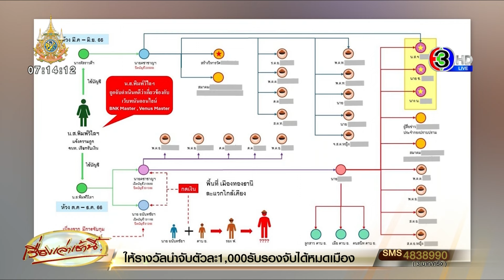'ทนายตั้ม' เดินหน้าแจ้งความ 'บิ๊กต่อ-ภรรยา' สมคบฟอกเงิน เตรียมส่งหลักฐานให้ผู้นำฝ่ายค้าน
ทนายตั้ม เข้าให้ข้อมูล ปปป.เพิ่ม ยืนยันวันที่ 1 เม.ย.67 เตรียมแจ้งความบิ๊กต่อและภรรยา ข้อหาสมคบร่วมกันฟอกเงิน ที่ สน.เตาปูน พร้อมนำข้อมูลส่งต่อผู้นำฝ่ายค้าน

เมื่อวันที่ 31 มี.ค.67 เวลา 13.00 น. นายษิทรา เบี้ยบังเกิด หรือ ทนายตั้ม เลขาธิการมูลนิธิทีมงานทนายประชาชนฯ เดินทางเข้าให้ข้อมูลเพิ่มเติมกับพนักงานสอบสวนกองบังคับการป้องกันและปราบปรามการทุจริตและประพฤติมิชอบ หรือ ปปป. ที่ บก.ปปป. ชั้น 16 อาคารสันติพิทักษ์ กองบัญชาการตำรวจสอบสวนกลาง

ก่อนพบพนักงานสอบสวน ทนายตั้ม เปิดเผยว่า วันนี้ ปปป. นัดหมายมาให้การ ตามที่ตนเองยื่นข้อมูลหลักฐานให้ตรวจสอบ และให้ตรวจสอบเส้นทางการเงินเส้นไหนบ้าง รวมถึงสอบหลักฐานการโอน ว่าเกี่ยวข้องกับตำรวจคนไหนบ้าง ตั้งแต่ชั้นประทวน จนถึงพลตำรวจเอก โดยรายละเอียดที่จะเข้าให้ข้อมูล เป็นข้อมูลจากบัญชีม้าของนางสาวพิมพ์วิไล ผู้ดูแลเว็บพนัน BNK MASTER และ venus รวมถึงข้อมูลของรองฟาง และดาบยาว ซึ่งสนิทกับบิ๊ก ต. ว่าเส้นเงินโยงไปที่ใครบ้าง โดยวันนี้มาให้การระบุตัวบุคคล

ส่วนวันที่ 1 เม.ย. เวลา 10.00 น. ตนเองจะไปแจ้งความดำเนินคดีกับบิ๊ก ต. และภรรยา ข้อหาสมคบร่วมกันฟอกเงิน ที่ สน.เตาปูน

สำหรับคลิปเสียง การเรียกรับผลประโยชน์จากร้านคาราโอเกะย่านลาดพร้าว 3 ร้าน ที่นำมาเผยแพร่เมื่อคืนวันที่ 30 มี.ค.ที่ผ่านมา เป็นคลิปเหตุเกิดเดือนสิงหาคม ปี 65 เป็นการคุยกันของชุดทีมแม่บ้าน ที่เข้ามาดูแลเรื่องการเก็บส่วยของคอมมานโดเพิ่ม จากเดิมที่ส่งให้กับ ปคม. ร้านละ 1,000 บาท แต่เรียกเก็บเพิ่มให้คอมมานโดอีกร้านละ 500 บาท รวมเป็น 4,500 บาท

ขณะที่ กรณีที่เมื่อวันที่ 30 มี.ค.ที่ผ่านมา ที่นายอัจฉริยะ แถลงข่าวให้ถอนฟ้องนั้น ทนายตั้ม ระบุว่า ตนเองปากไว คาดว่าสาเหตุที่ถอนฟ้อง เพราะเกรงว่าตนเองจะไปขอหมายศาล เพื่อนำไปขอเอกสารบัญชีธนาคาร รายการเดินบัญชี หรือ statement ทำให้ตนเองไม่สามารถใช้หมายศาล เพื่อขอหลักฐานดำเนินคดีกับตำรวจกลุ่มนี้ได้

แต่ยืนยันว่า หลังจากนี้จะยังเดินหน้าต่อ ไม่ใช่การถอยคนละก้าว และไม่มีดีลลับ เพราะตนเองไม่ได้ไปขอให้ถอน และไม่เกี่ยวกับการต่อรองไม่ฟ้องตนเอง หากมีดีลลับ ที่นัดหมายวันที่ 1 เม.ย. ก็ต้องยกเลิก แต่นี่ตนเองแจ้งหมายตามเดิม

ทนายตั้ม ยังระบุว่า เรื่องส่วย สร้างผลกระทบให้กับคนไทยทุกหย่อมหญ้า อยากเรียกร้องให้นายกรัฐมนตรี ต้องมีการจัดการอะไรบางอย่าง ไม่ควรนิ่งเฉยแบบนี้ ทุกคนรู้เรื่องส่วยกันหมด แต่คนที่เป็นผู้นำรัฐบาลกลับไม่คิดแก้ไขอะไรเลย

ทั้งนี้ มีผู้นำฝ่ายค้าน ติดต่อมาขอหลักฐาน เกี่ยวกับการทุจริตรับส่วย โดยบ่าย 2 วันที่ 1 เม.ย. ตนจะเอาข้อมูลไปให้ นายชัยธวัช ตุลาธน ผู้นำฝ่ายค้าน ที่รัฐสภา ผู้สื่อข่าวจึงถามว่าผู้นำฝ่ายค้านสนใจในประเด็นไหน ทนายตั้มบอกว่า สนใจในประเด็นที่ตนเองแถลงข่าว โดยเฉพาะมีความเชื่อมโยงไปถึงใครบ้าง

เมื่อถามว่าเชื่อมโยงลงมติหรือไม่ ทนายตั้ม บอกว่า ตนไม่ทราบว่าอภิปรายเรื่องอะไร แต่หากข้อมูลเป็นประโยชน์กับใครตนก็ยินดี พร้อมให้ข้อมูลกับทุกฝ่าย

นอกจากนี้ ผู้สื่อข่าวถามว่าวันนี้มีคนขับรถตามหรือไม่ ทนายตั้ม บอกว่า ไม่มีใครขับรถติดตาม ตอนนี้ต้องใช้ชีวิตระวังเป็นพิเศษ เพราะเล่นกับ สตช. ต้องระวังตัวอยู่แล้ว